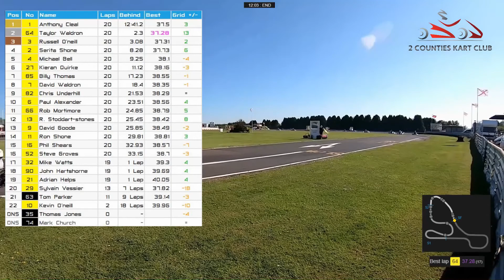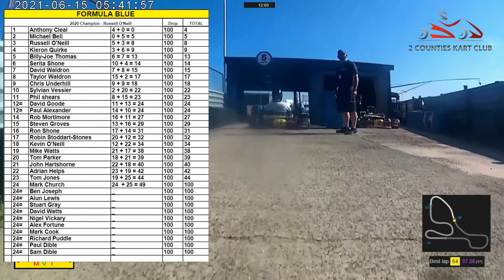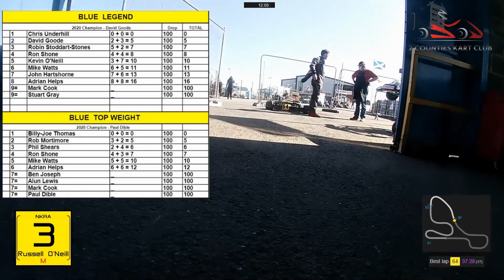Karting Formula Blue Clay Pigeon 13/06/21 (Matt Percy 2020)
The Blue Challenge and NKRA Championship is a family friendly kart racing community that strives to be the most cost effective in the UK!
Since the Rotax Max class tends to be now dominated by huge teams Formula Blue have attracted many drivers looking for a much friendlier and relaxed atmosphere. Unlike formula TKM we have a series of restrictor size to aid both light and heavier drivers, therefore the heavier you are the more power you will have, this also means the lighter drivers don’t have to lug around loads of lead bolted to your seat. You can run whatever chassis you prefer whether it’s a Tony Kart, or CRG, we also have a range of second hand and new affordable chassis and equipment.
We race a multiple circuit  championship like Super One however it’s a clubman class.

...and more depending how much we can arrange year to year.

Where age and weight do not matter, Please check our regulations and the great prizes to be won across the age and weight categories.

Within the normal racing grid there are two sub sections.

Top weight for the over 90kg racer
Masters, over 35s
Veterans, over 50s
Legends, over 60s
Immortals, over 70s
Trophies are often given over and above the normal grid ones, and there is often a novice trophy.